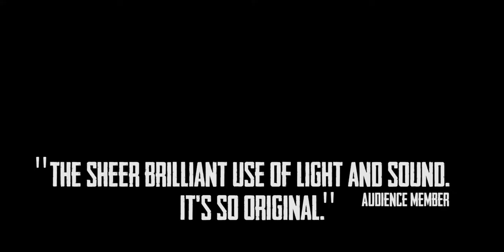The Maniac Complex - VAULT Festival 2020 Official Trailer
‘I was sold from the first breath.’ Something in Sam’s mind starts to speak. Powerful and physically dynamic - Project Lockout personifies the darkest corner of our mind.

Written by the company/cast. Directed by Michael Lynch.